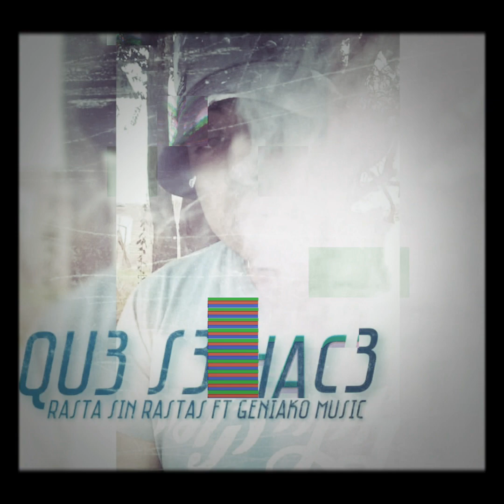Que se Hace - RastaSinRastas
Gente! Los dejo invitados a escuchar este gran temazo de mi colega Rasta sin Rastas! Artista Chileno 🇨🇱